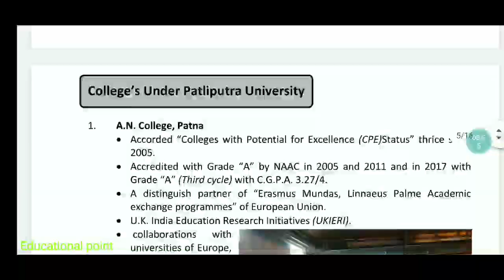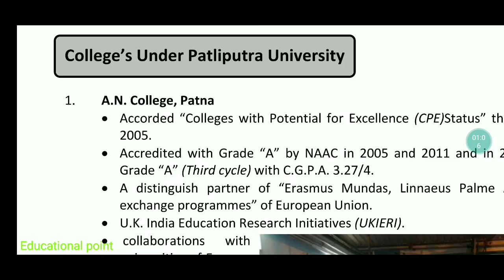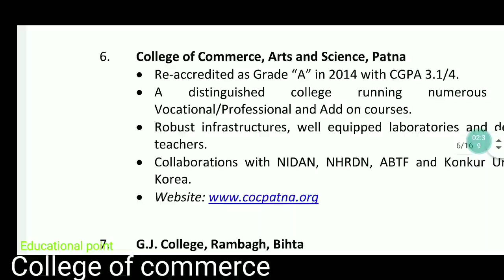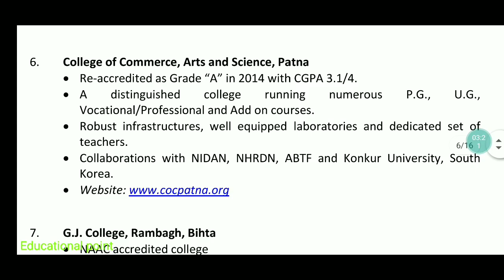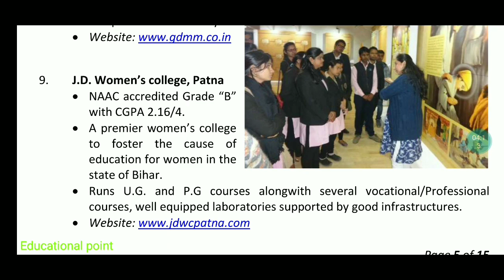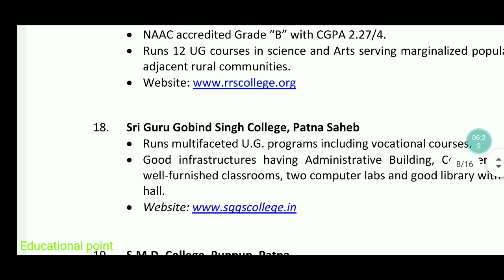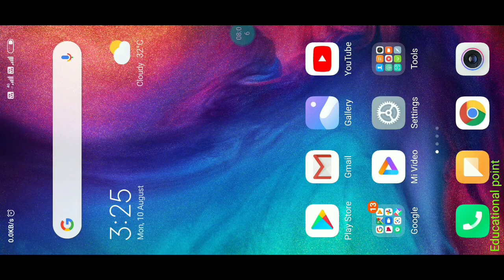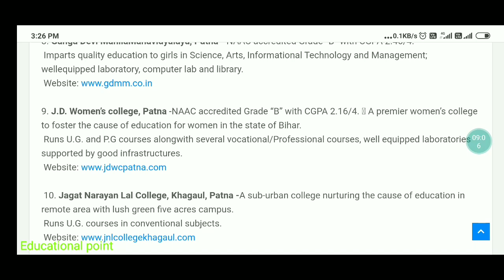Patliputra University Top 5 College For All Courses In 2022|An college|Bd|Arvind|College of commerce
Patliputra University Top 5 College For All Courses In 2020|An college|Bd|Arvind|College of commerce

Patliputra University Five New Admission Rules Change Fir Ug And Pg Student|Admission|From Apply Only apply

Patliputra University Vocational Course(Bca, Bba) And Pg Course(Mca, Mba, Ma) Admission 2020| NoEnt

Patliputra University Ug Vocational(Bca, Bba) Admission|Pg course Apply date कब तक? 🤔

patliputra university top 5 college
Patliputra University Ug Vocational(Bca, Bba) Admission|Pg course Apply date कब तक? 🤔how to fill form of patliputra university
ba admission online 2020

patliputra admission 2020

patliputra university top college
ba me admission ke liye apply kaise
kare 2020

bsc ka form kaise bhar

how to fill college admission form
online
patliputra university best college

b.a admission last date 2020

ba 1st year admission form kaise bhare

ba ka admission form kaise bhare

b a part 1 admission date 2020

ba part 1 admission online kaise kar

2020

ba bsc online registration

how to fill patliputra university
admission form

patliputra university ba part 1
admission 2020

ppu ug admission 2020

patliputra university mein

registration form

educational point

how to fill registration form ba part 1
patliputra university

patliputra university

patliputra university me registration
kaise kare

education point

ba form online apply

how to apply for patliputra university

ba part 1 ka online form kaise bhare

2020

hsc admission 2020 patliputra
university

date 2020

ba part 1 admission online kaise kare

ba part ka registration kaise kare
2020

b.a admission online kaise kare

how to fill form of patliputra university

patliputra admission 2020

education point

educational point

bca admission 2020

latest news

ppu admission form 2020

patliputra university

educational point

education point

bca me admission kab hota hai

patliputra university

patliputra ug admission 2020

bca admission 2020

latest news

bba admission 2020

bca

registration form 2020